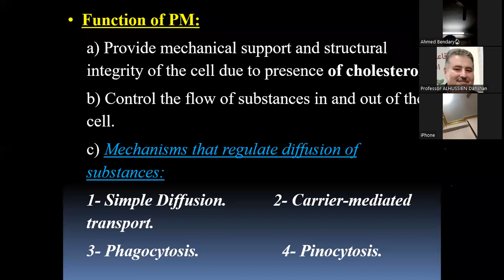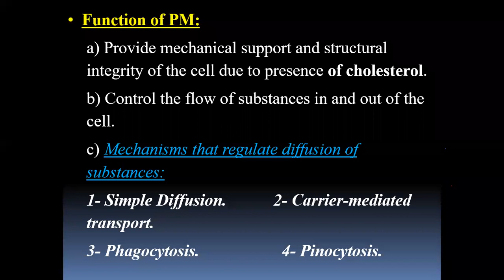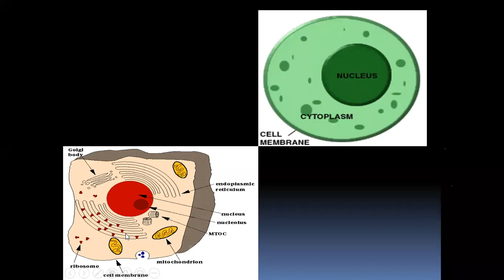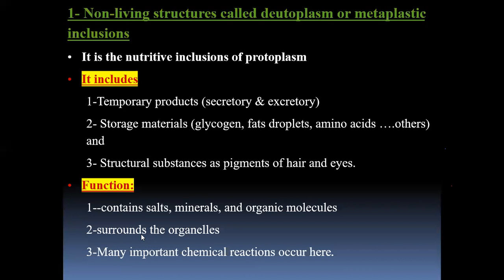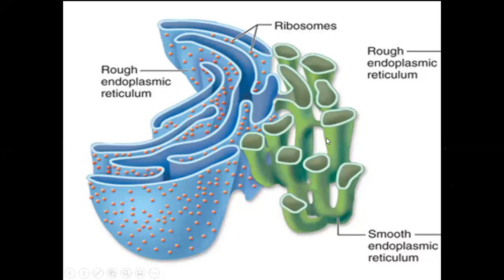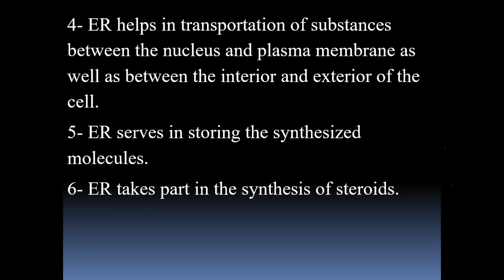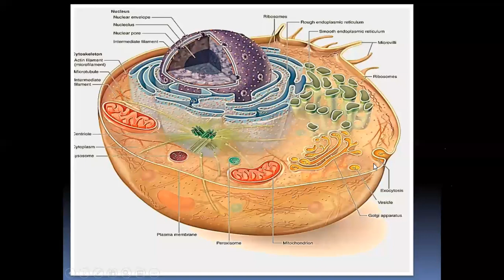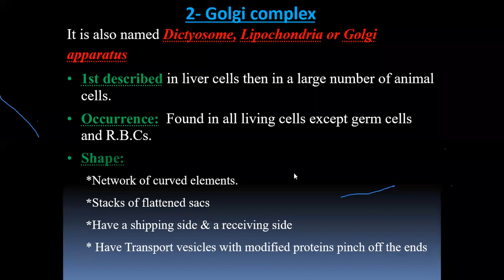الجزء الثانى لمحاضرة الهستولوجى